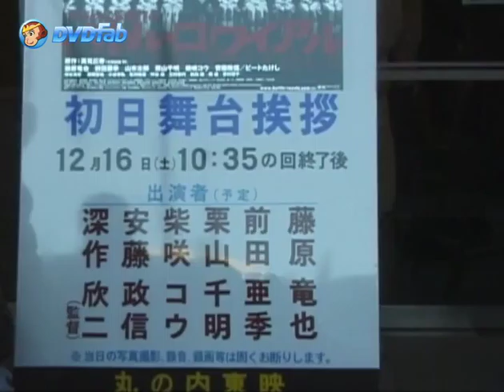Opening day at the Marunouchi Toei Movie Theatre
Battle Royale